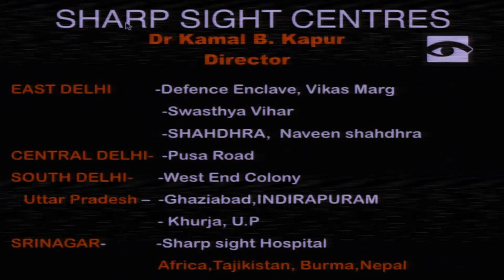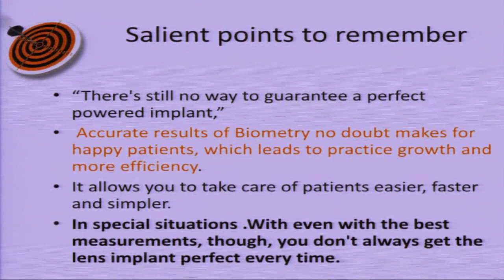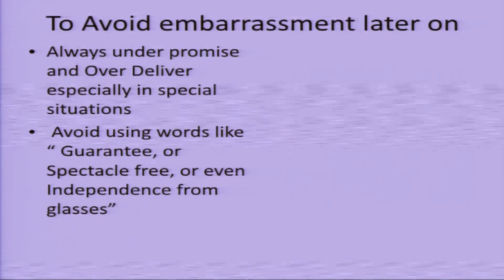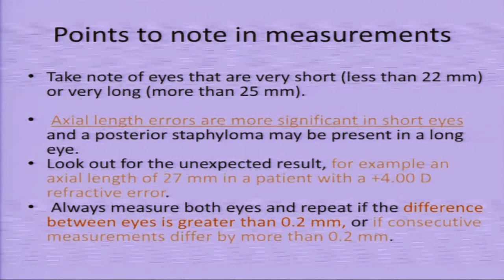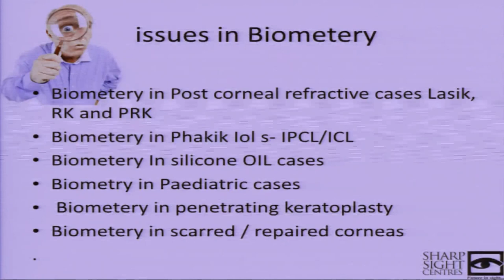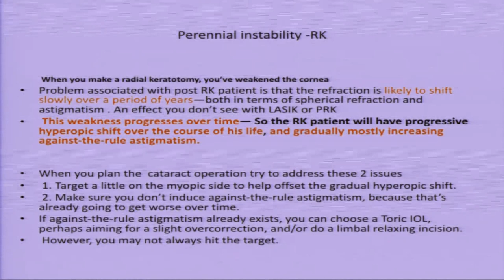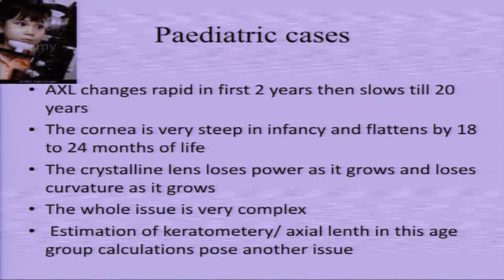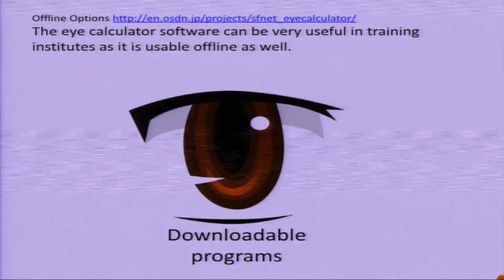AIOC2018 - GP017 - Topic - Biometry – Complex Cases - Dr.Kamal Bandhu Kapur